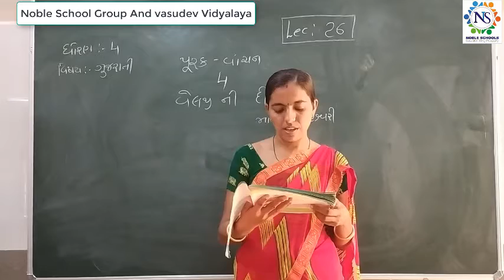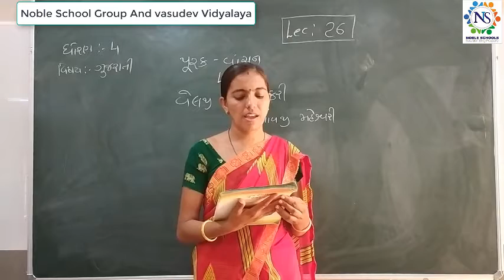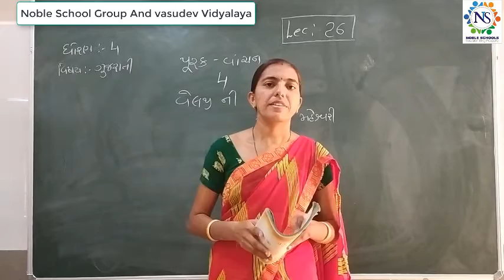Standard - 4 Gujarati Semester - 2 Lecture - 26 By Rachnamadam